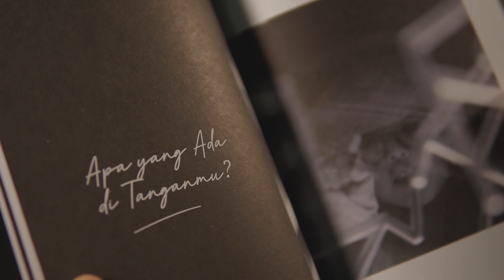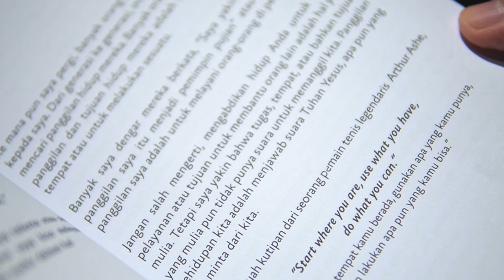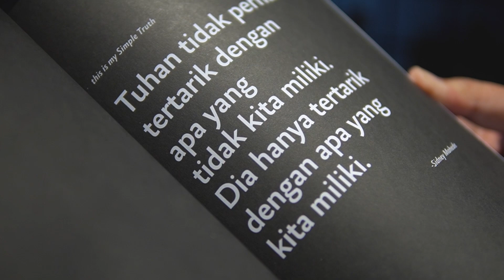SIMPLE TRUTH Book Talk (CHAPTER 2: What’s In Your Hands?) ~Sidney Mohede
It's my SIMPLE TRUTH Book Talk, where I'll be sharing my heart and thoughts from each of the 12 chapters in the book. Here is CHAPTER TWO. Hope it blesses you!

Ada banyak simple truths yang kadang terlupakan, namun kebenaran tersebut yang membantu kita semua untuk tetap berjalan maju di dalam jalur yang sudah Tuhan sediakan. Semoga buku SIMPLE TRUTH ini akan membantu teman2 untuk mengenal, mengingat kembali, dan berpegang pada kebenaran-kebenaran tersebut. Untuk kemudian menemukan panggilan hidup yang sebenarnya sudah Tuhan taruh dalam hidup kita dan apa yang bisa kita lakukan untuk memenuhi panggilan tersebut.

God bless you, friends! ~Sidney